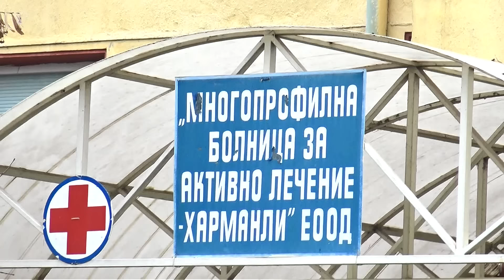Танко тв0899693368 Изписването на принцеса Ивета